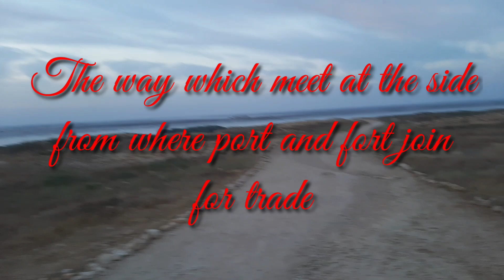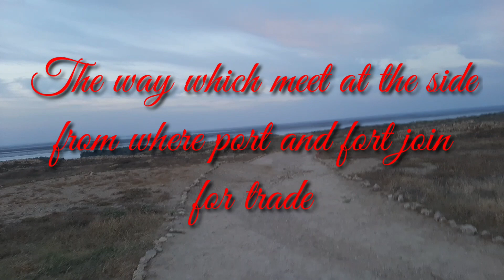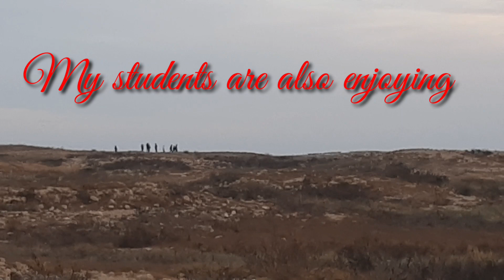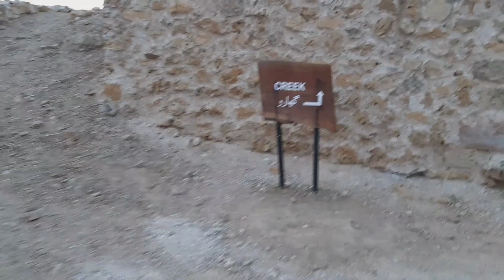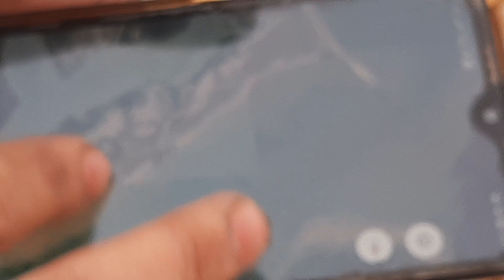VLOG...Part 1: one day and night at Bhumbore... with learners...RNR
previous visit to bhambhore. Please watch above link first...

One day visit to Bhambore was very interesting with my learners. Second part will also be interesting because i will upload the conclusion of the discussion with my learners.
We have travelled by train and hired a jeep to reached Bhambore. When we reached there, we will took diner at 815pm. After diner we will clean our rooms which we would book before 24 hours. After cleaning we will play cards, Ludo and  Ono.
at about 1130 we bonfire and made a tea there. We enjoyed there till 4am. After it we will pray and after 530am we sit in an open air and felt the real sense of Life. We will also enjoyed Sun rise and beauty of nature.
After enjoying alot, we came back by train. It was really nice visit.